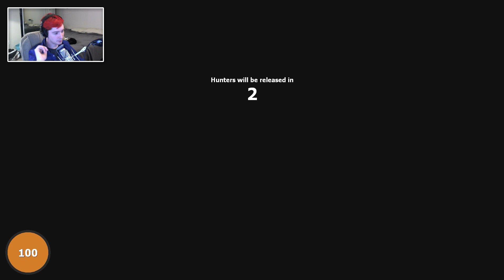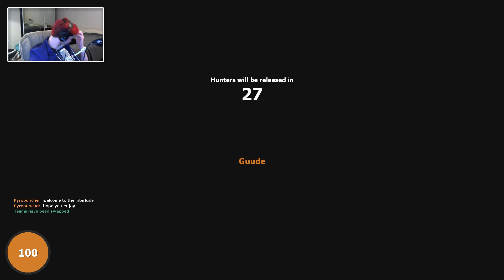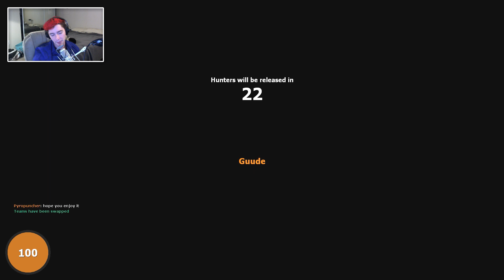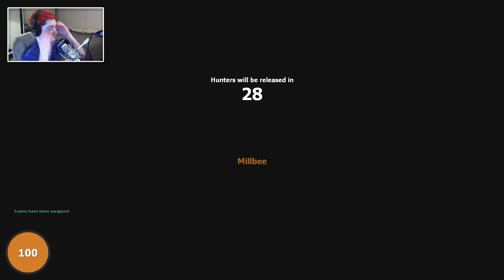Prophunters: Quick Fingers // Garry's Mod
PropHunt plays much like a Hide and Seek. Players on the RED team, disguised as props, are given a 30 second set up time to hide, and afterwards players on the BLUE team must find and kill them in the given time period. At the end of each round, teams are swapped: Hunters (BLUE) become the Hunted (RED) and vice versa. Respawns are not permitted until the end of each round.